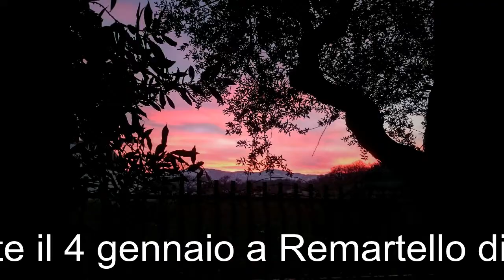INTERVISTA ALLA SCRITTRICE DONATELLA DI PIETRANTONIO SU "L'ARMINUTA